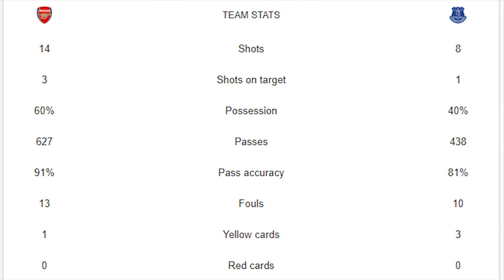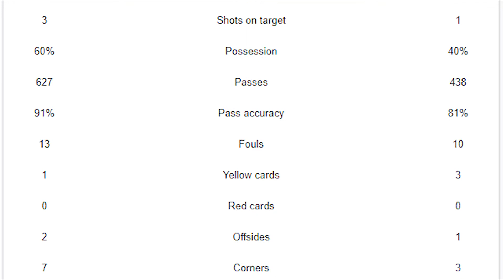Spotify CEO wants to buy Arsenal,EAGER to bring back Henry, Bergkamp & Vieira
I discuss the latest Arsenal news involving Spotify CEO Daniel Ek who wants to buy Arsenal and is eager to bring back Three Arsenal Legends Thierry Henry, Dennis Bergkamp and Patrick Vieira.
I'll be looking back at Friday night's 1-0 defeat by Everton with my post-match reaction and analysis and my honest raw reactions regarding the Kroenke Out protests at Emirates Stadium.

I also give my Arsenal player ratings for the defeat by Everton and discuss the latest arsenal transfer rumours involving Joachim Andersen of Fulham.

I am your host Dushyant Gupta, a huge Arsenal and a football fan.
TIMESTAMPS:

0:00 INTRO
1:03 Kroenke OUT Protests
1:41 Arsenal vs Everton Post Match Reaction and Analysis
2:50 Arsenal Player Ratings
5:50 VAR CONTROVERSY..!!
7:21 JOACHIM ANDERSEN linked with Arsenal
8:24 David Luiz EXTENSION: YES/NO. Comment..?
8:55 Spotify CEO Daniel Ek wants to buy Arsenal
9:40 Will Kroenke's SELL Arsenal..?
11:30 Follow me on Twitter and IG..!!
Equipment used-
Ring Light used-​​​​​​​​​​​
Mic used
Tripod used
I use Canva app for thumbnails, Premier Pro APP for editing.